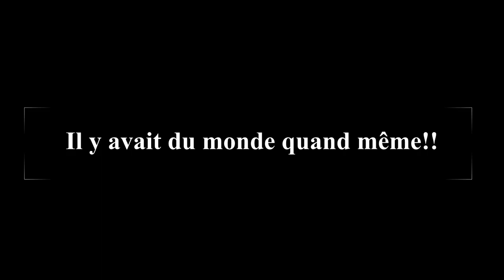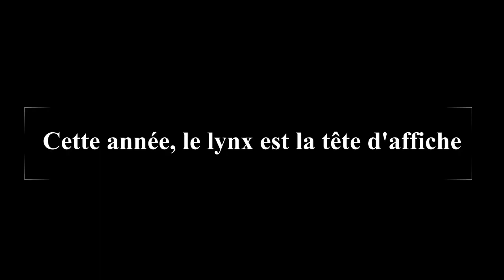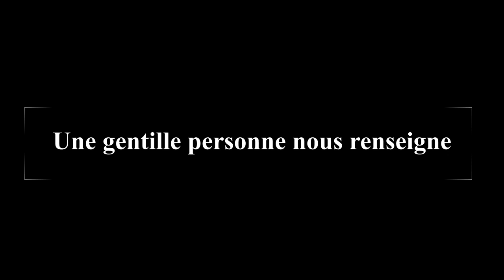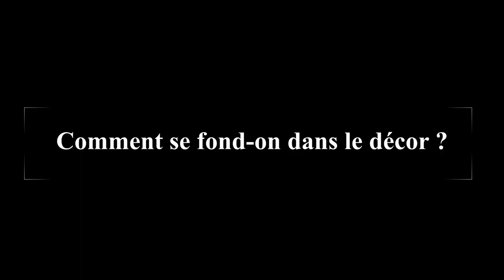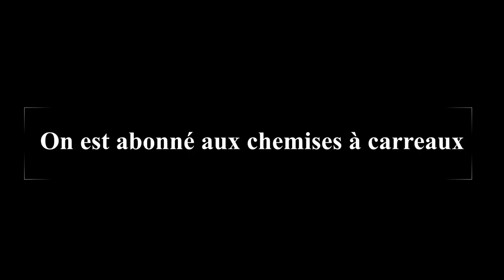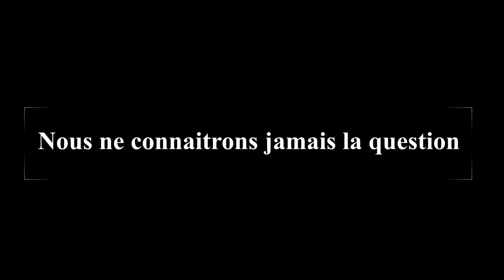L'espace ADO en visite au festival "Vous avez dit Prédateurs ?"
En juin 2023, nos ados se sont rendus au festival (unique en France !) du Pôle Grands Prédateurs, qui se déroule une fois tous les 2 ans à Lons-le-Saunier, pour interviewer des professionnels naturalistes dans le cadre de leur projet consacré à la découverte des GRANDS prédateurs du Jura pour lequel ils fabriquent un espace game 🐾🦊🐱🦉🦖🐺

🎬 À cette occasion, ils ont été libres de réaliser un film à leur manière (non sans rappeler le film du Projet Blair Witch ^^) sensibles au mal de mer prenez garde ! 😵‍🤢
Mais ça aussi, ils y travaillent et leurs prochaines vidéos gagnerons en clarté 🎞